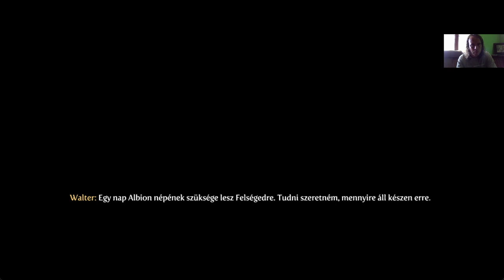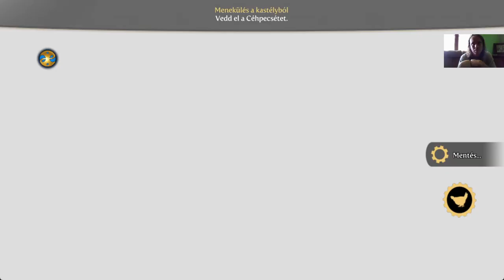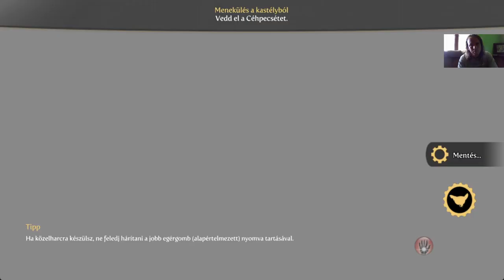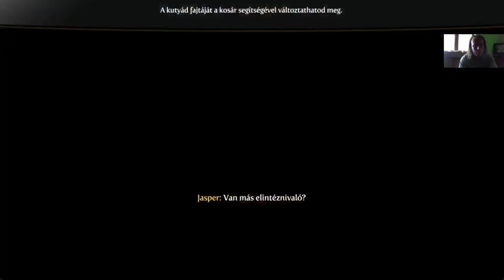LOGAN ZSARNOKSÁGA Fable 3 Kihívás mód/Nem dőlök ki végigjátszás #1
Nem tudtam végigvinni a játékot alkalmazáshiba miatt, és az adatok is elvesztek, de módosítottam rajta úgy, hogy a vívmányokat először szerezzem meg.